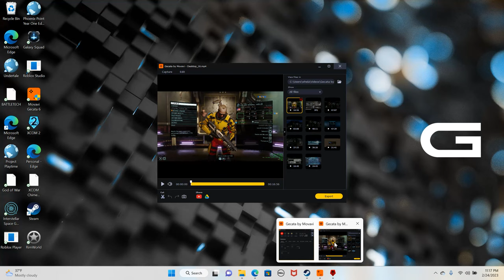The New Adventures of X-COM Squad Actual episode 9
2 missions.  Bring the fire